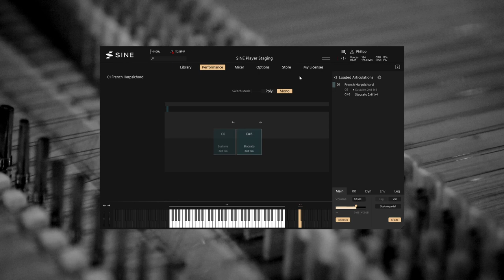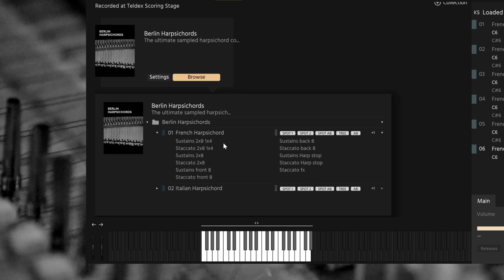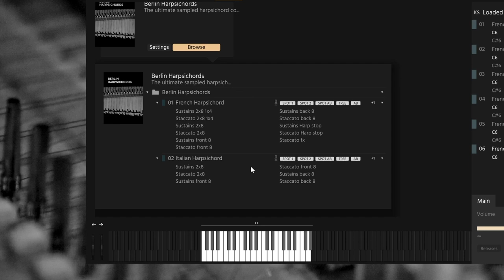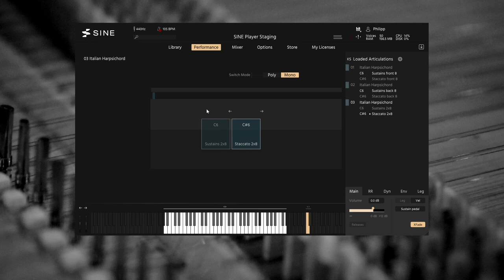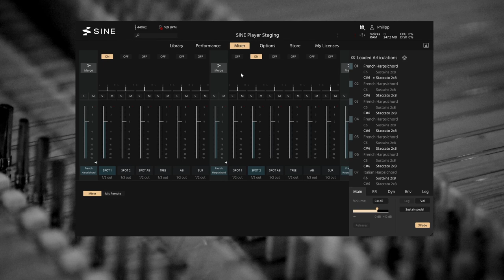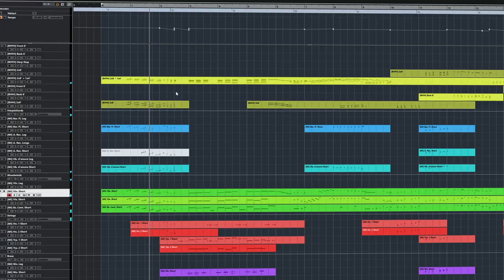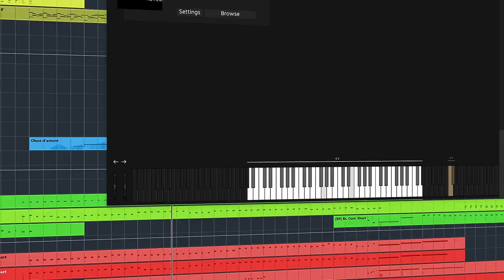Berlin Harpsichords: Official walkthrough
Explore the world of sound that the two deeply sampled Harpsichords in our new collection offer in this official walkthrough.

To celebrate the release of Berlin Harpsichords on SINE, we're offering the collection at a special introductory price of €79.

Berlin Harpsichords is the latest sample collection in the renowned Berlin Series by Orchestral Tools. Following the addition of new strings, woodwind, brass and percussion samples to the Berlin orchestral series, this collection is now introducing the rich, baroque sounds of two traditional harpsichords – French and Italian – opening up new avenues of possibility for users who are eager to broaden their palette of sounds.